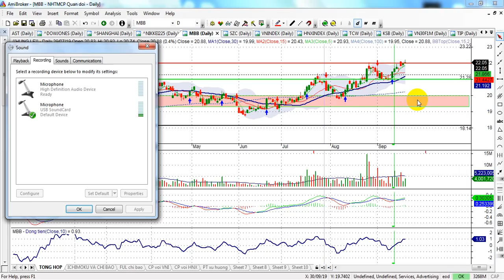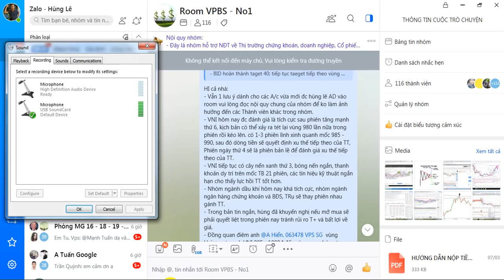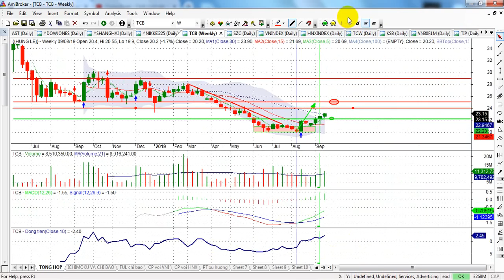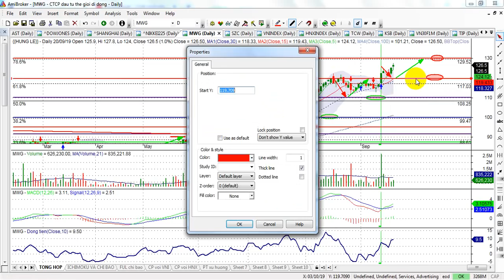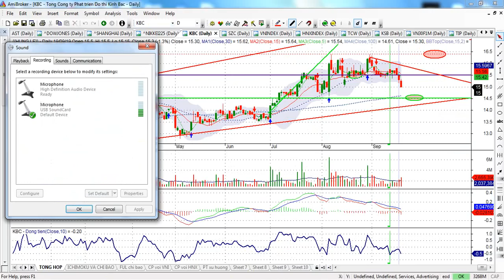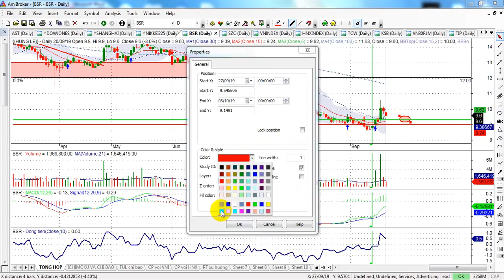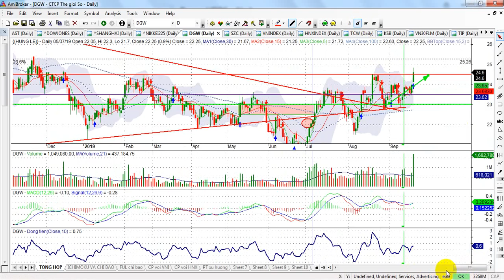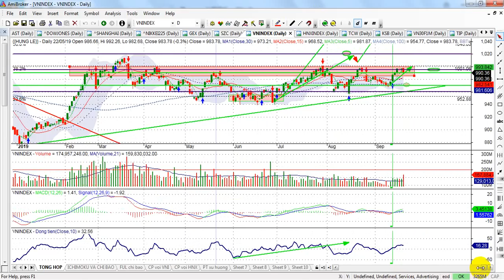Phân tích TT chứng khoán tuần 23- 27/9 | Cần tín hiệu xác nhận vùng 995 đ, MBB, TCB, | - VIDEO 72